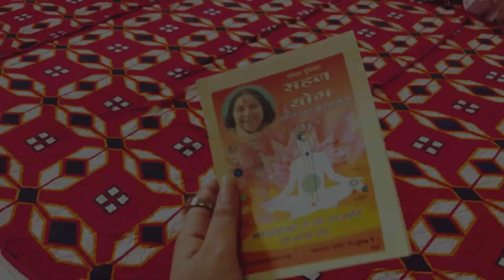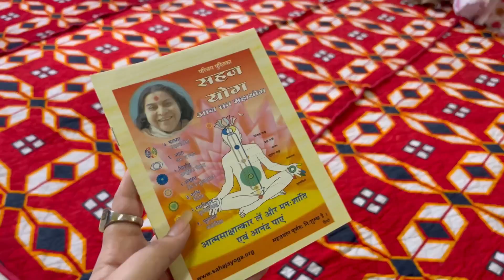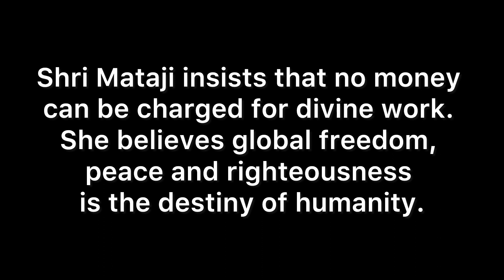Sahaj yog mai aane ke baad jindagi mai badlaav| NIRMALA SRIVASTAVA🙏🏻